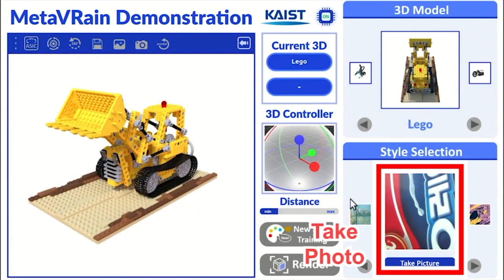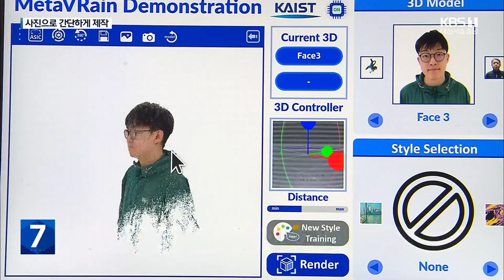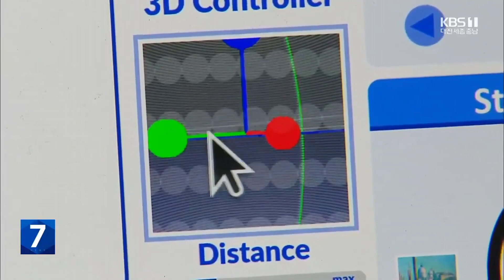MetaVRain AI 3D Rendering is 1000 Times Faster Than Nividia GPUS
A South Korean team of researchers led by Professor Yoo Hoi-Jun working at the Korea Advanced Institute of Science & Technology has recently completed the development of an AI-powered chip that can transform 2D images into completely editable 3D models with very low power consumption and exponentially increased processing speed over existing solutions from Nvidia